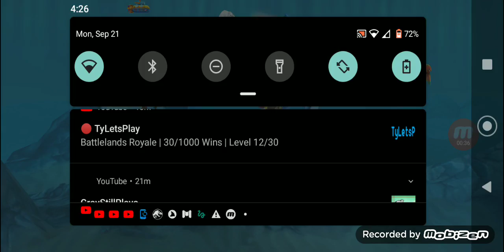Meg in the Arctic!! - Megalodon Monday